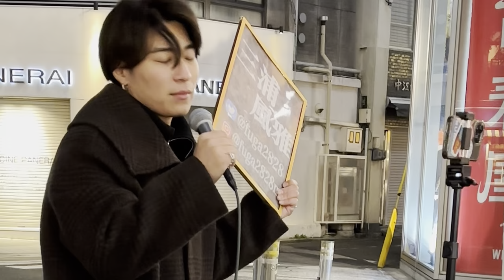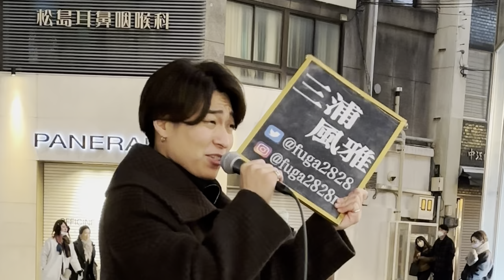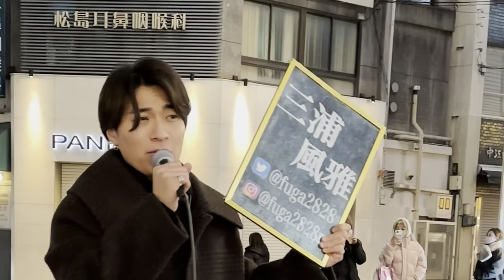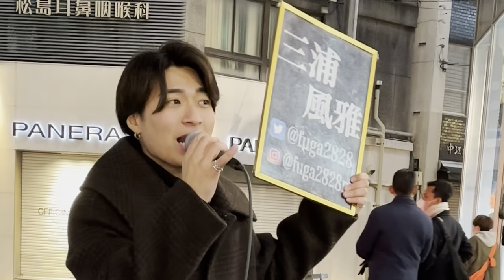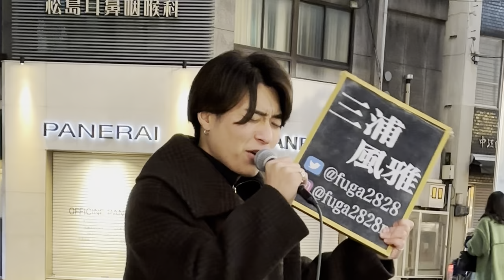三浦風雅 2023.1.28 広島路上ライブ《Wherever you are／ONE OK ROCK》カバー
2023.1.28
広島　路上ライブ

♪ Wherever you are／ONE OK ROCK

沢山の人にこの歌声が届きますように…